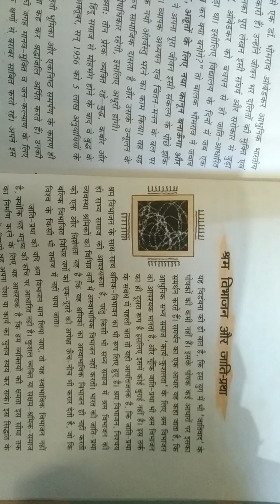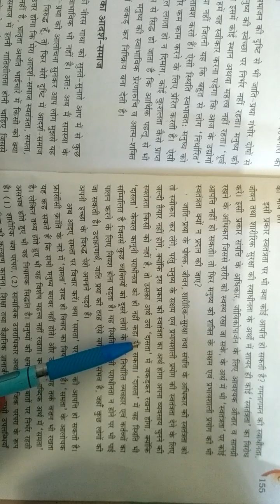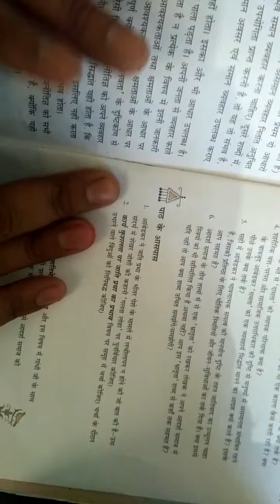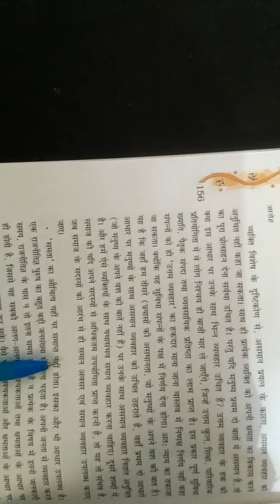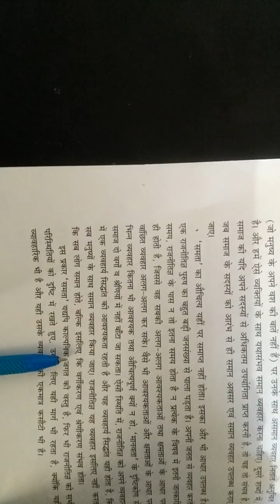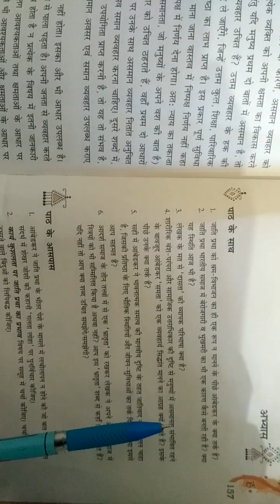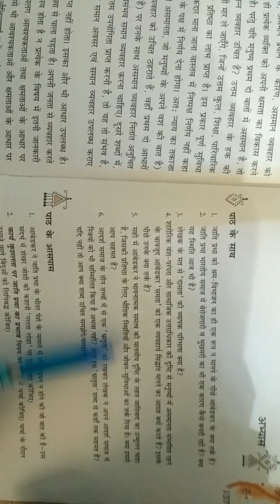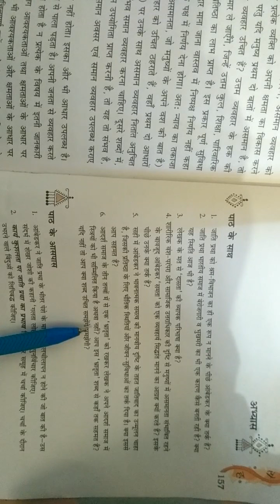12th Arts class/subject Hindi/ By- Hari Prakash Joshi